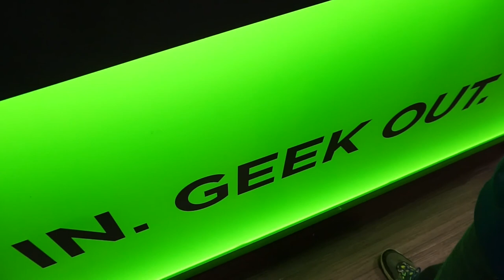Visiting the Think Geek store in Seattle and buying Pokemon gear!!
If you are a geek, visit Think Geek!